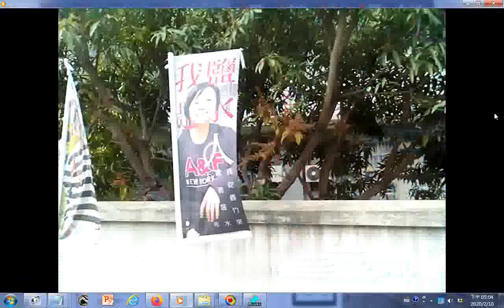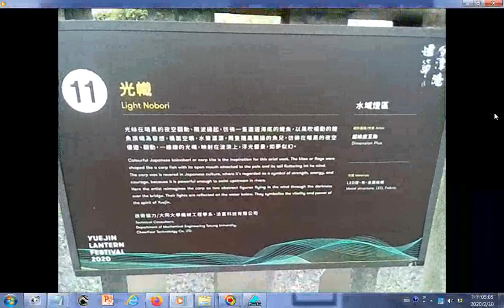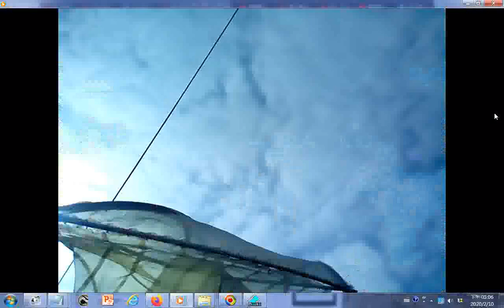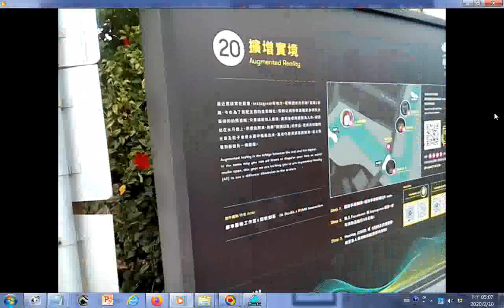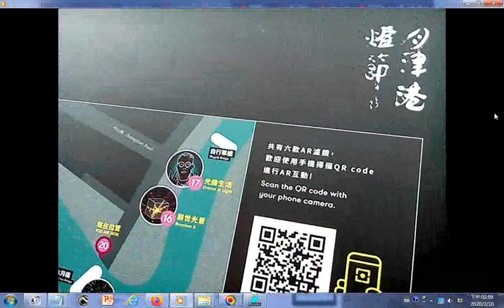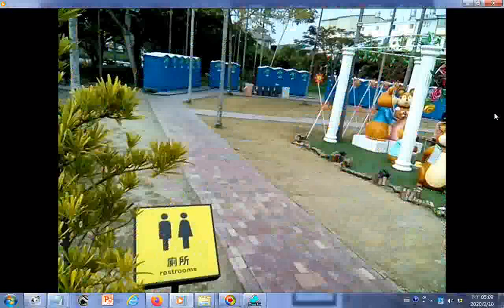20200206元宵節前兩天的鹽水橋南老街參訪含北帝殿附近的街頭藝人彈奏阮琴四條弦的 去年彈月琴兩條弦的